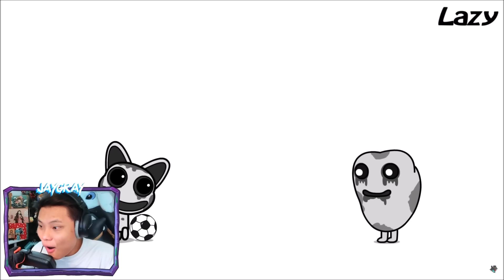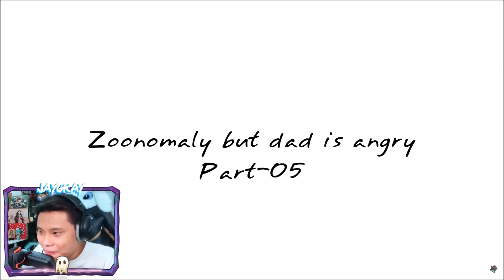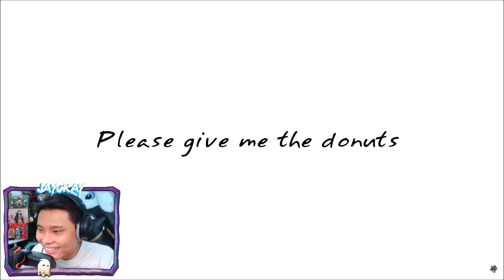ZOONOMALY NHƯNG CÓ NGƯỜI CHA GIẬN DỮ ĐÁNH BỂ MÔNG*JAYGRAY REACTION ZOONOMALY ANGRY DAD ANIMATION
Special Thanks To Lazy Fighter!

🥳 KÊNH THỨ 2 CỦA MÌNH:
🎵 Nhạc Intro!